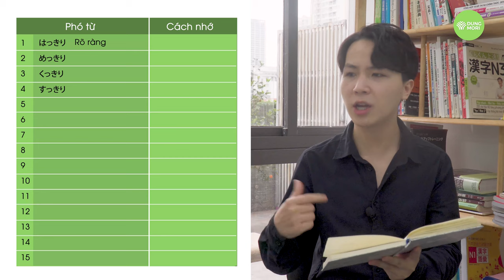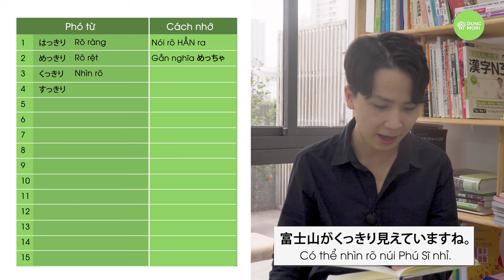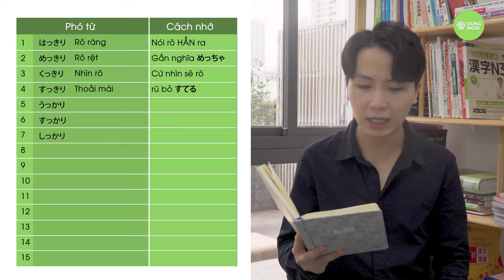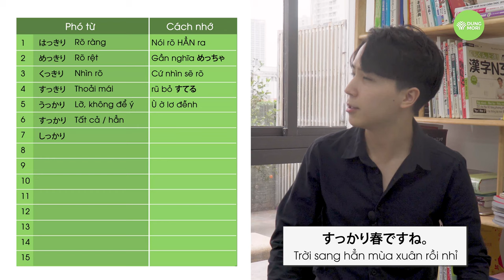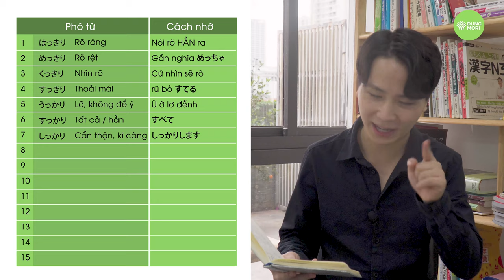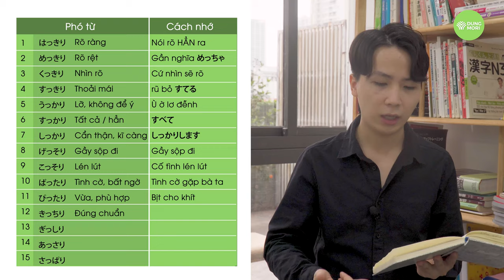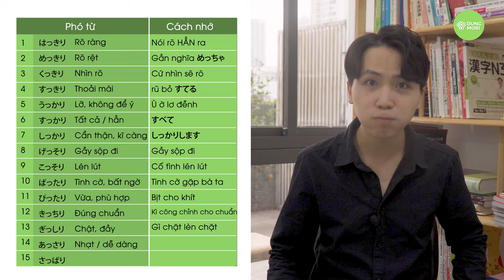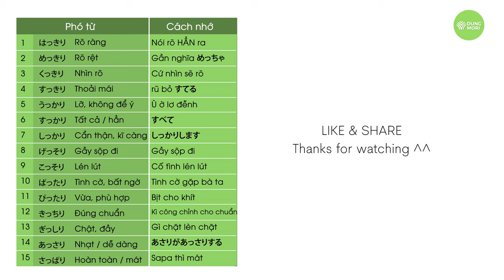すっかり、あっさり、くっきり。。cách nhớ 15 phó từ dễ nhầm trong 1 video duy nhất